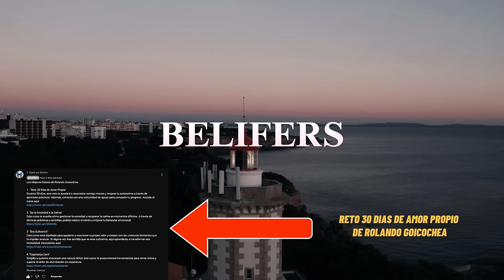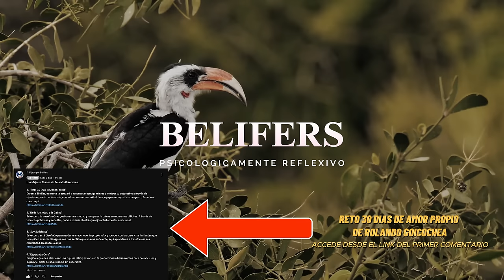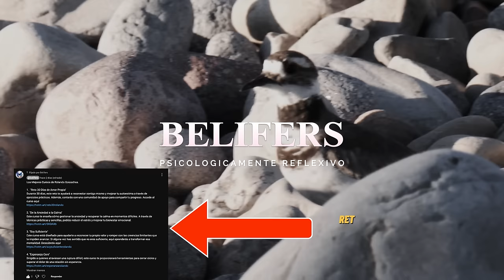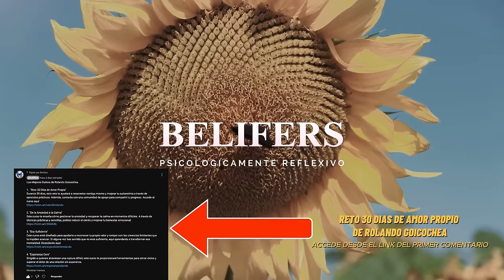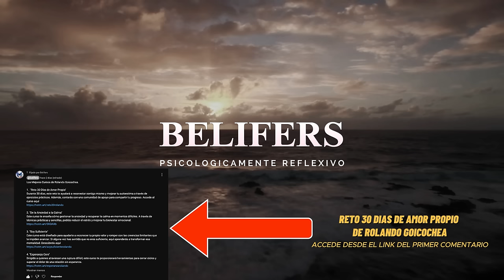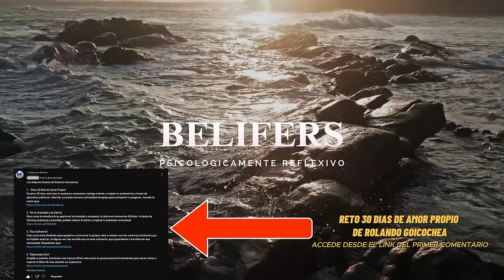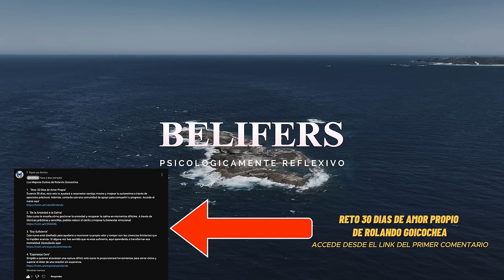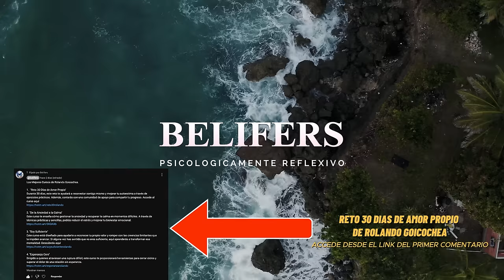🦋 Cómo desapegarse de una persona: el Poder que no sabias que Tenias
💔 ¿Te has preguntado cómo puedes soltar y desapegarte de una persona sin perderte en el proceso? En este video, exploramos el poder de aprender a desapegarse de manera saludable, entendiendo cuándo y cómo debemos dejar ir una relación que ya no aporta paz a nuestra vida. Con las enseñanzas de Rolando Goicochea y los consejos de los grandes de la psicología, te mostramos el camino hacia una libertad emocional que empieza por ti mismo 💪🌱.

✨ Profundizamos en cómo construir vínculos desde una base sólida de amistad antes de invertir emocionalmente. 🌟 A través de la historia de Marina, quien aprendió a tomar decisiones desde el amor propio y la paciencia, entenderás cómo el tiempo y la conexión genuina son claves para relaciones significativas. Desde los primeros pasos hasta el análisis detallado de su transformación, este video te invita a descubrir un amor consciente y equilibrado que respeta tu propia paz.

📘 Comparte tus experiencias y reflexiones en los comentarios para que juntos construyamos una comunidad que crece y aprende. Y si estás listo para un cambio profundo, el Reto 30 Días de Amor Propio de Rolando Goicochea te ayudará a transformar tu relación contigo mismo. 🔗 Encuentra el enlace en el primer comentario y da el primer paso hacia una vida más plena y auténtica. ¡Te esperamos para reflexionar y aprender juntos! 🙌💙